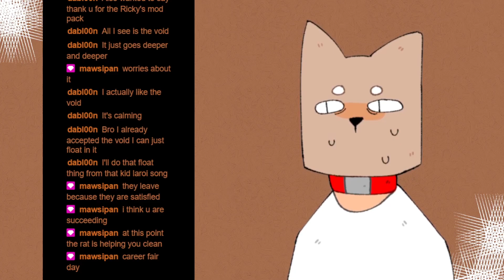cooking with one arm?! [2024-01-14]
a waiter main in any resto type game